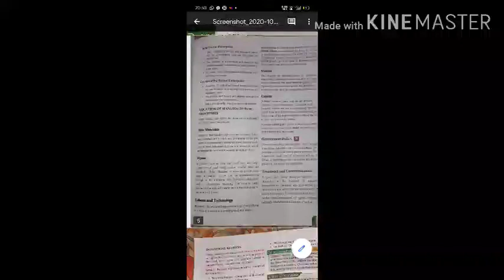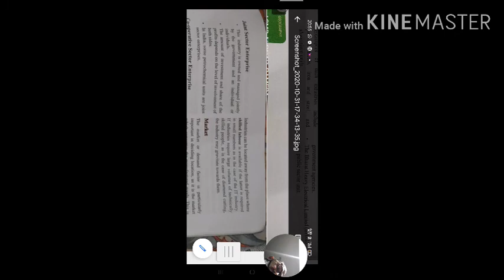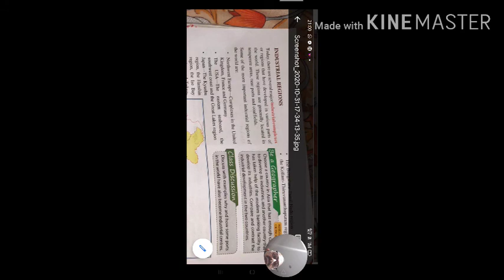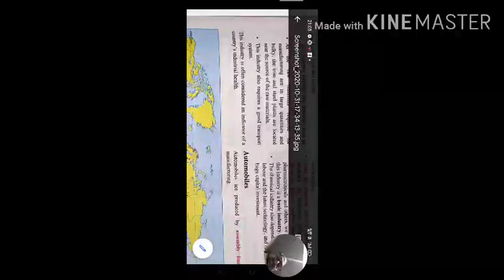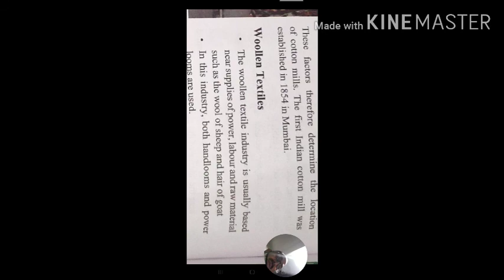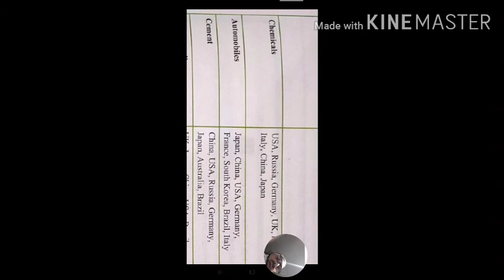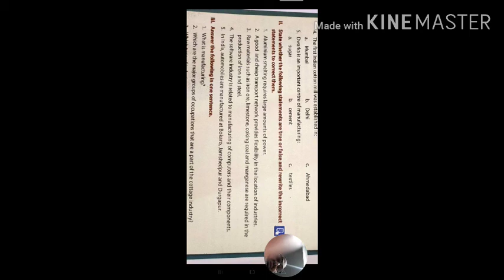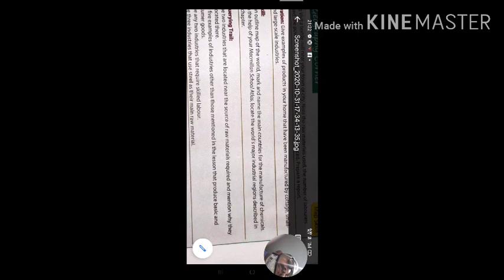1 November 2020